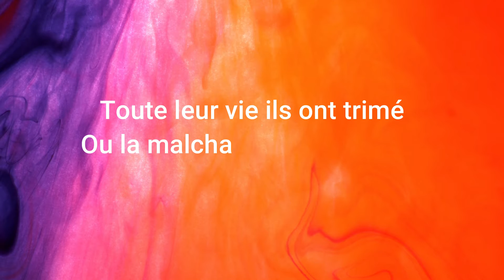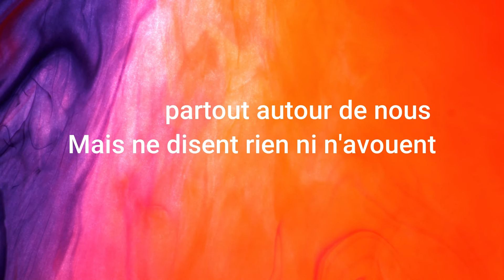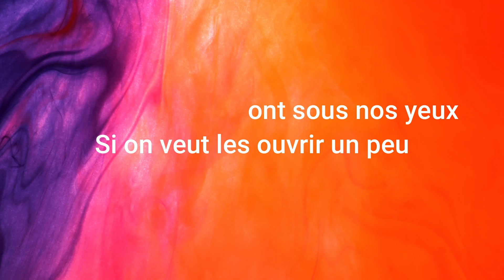La complainte des oubliés - André Éthève [Version KARAOKE]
© André Éthève: Compositeur
© Véro auteur parolière (Véronique Séruch)

LA COMPLAINTE DES OUBLIES

Ce chant est pour les pauvres gens
Qu'ils soient faibles ou indigents
Tous ces êtres en faim et froid
Demain ce sera vous et moi

Toute leur vie ils ont trimé
Ou la malchance les a brimés
Mais personne n'est à l'abri
Des revers offerts par la vie

La complainte des oubliés
Est pour tous ceux balayés
Qui se taisent et sont sous nos yeux
Si on veut les ouvrir un peu
Pour cela il faudrait du cœur
Mais manque chaleur et valeurs

Ils sont partout autour de nous
Mais ne disent rien ni n'avouent
Parce que le monde s'en fout
Alors simplement ils déjouent

A l'ère de l'indifférence
Elle est morte la conscience
Et chacun des silences hurlants
Se heurte aux malentendants

Il faut garder l'œil aux aguets
Et les deux oreilles au taquet
Parfois lire entre les lignes
Comment tous les maux s'expriment

Parfois ceux qui poussent des cris
Sont des voisins proches ou amis
Ce n'est pas que sur la chaussée
Que sont misères et pauvretés